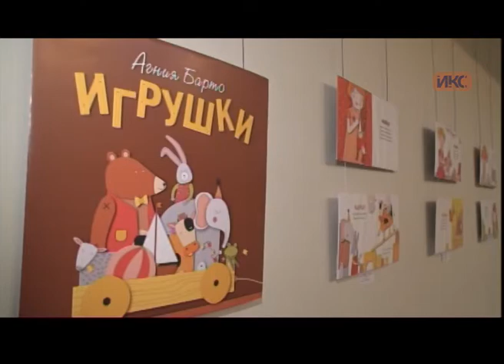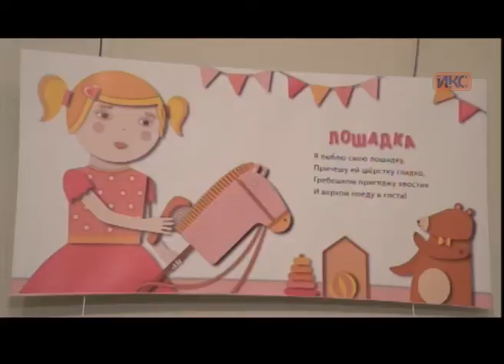Выпуск новостей от 21 февраля (15:00)